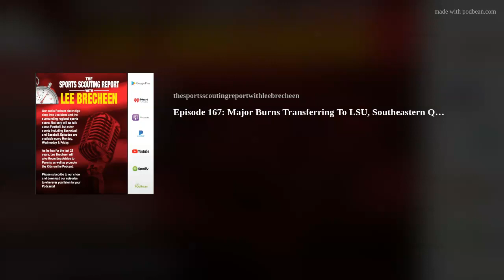Episode 167: Major Burns Transferring To LSU, Southeastern QB Cole Kelley, & Spring Football Update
For today's episode of The Sports Scouting Report Podcast With Lee Brecheen, Lee goes solo today to give his reaction to former Madison Prep Academy star and Georgia safety Major Burns transferring to LSU. Lee also talks about former Teurlings Catholic and Arkansas quarterback Cole Kelley winning the Walter Payton Award, which goes to the best player in the FCS after having an incredible season for the Southeastern Louisiana Lions. Finally, Lee gives a spring update after seeing some of the best high school football teams scrimmage over the last couple of weeks. On this podcast, Lee talks about what he saw so far in the spring from Catholic High School (B.R.), Episcopal, Hahnville, Alexandria, South Lafourche, Ruston, Edna Karr, and Jesuit to name a few.